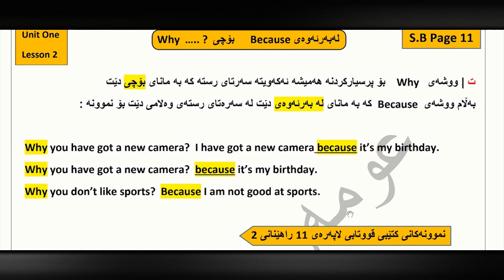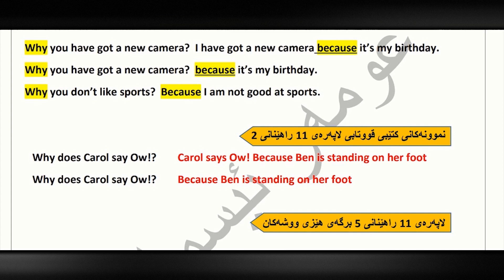م. عومەر ئیسماعیل ئینگلیزی پۆلی ٨ - Unit 1 - Why , because